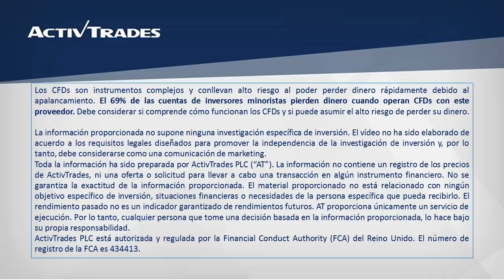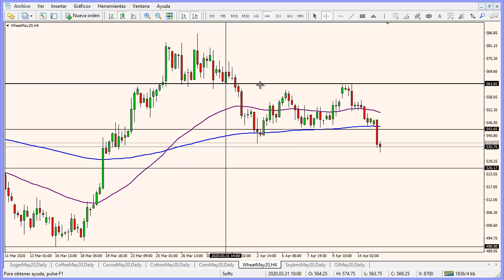15/04/2020 - El trigo acelera su impulso bajista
✅ Pruebe las estrategias de negociación en una cuenta de demostración gratuita en tiempo real El trigo regresa a la baja durante esta semana después de haber llegado a un pico en el 564,25 y rompe por debajo del EMA de 55 días en el 543,65. De continuar cayendo, su próximo soporte podría estar en el EMA de 200 días, alrededor del 526,17. Por otro lado, de regresar al alza por encima del EMA de 55 días, la zona del 564,25 que es el máximo de esta semana podría actuar como resistencia. Para ver la cotización del trigo en nuestra plataforma de trading ActivTrader, por favor clique